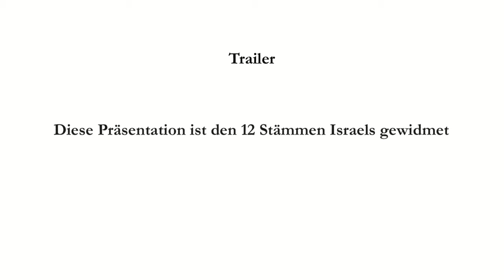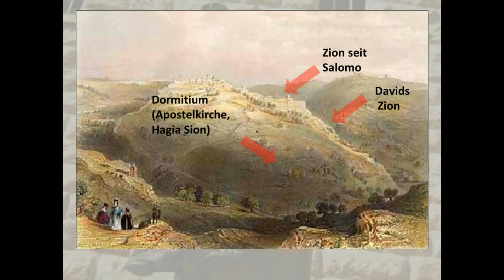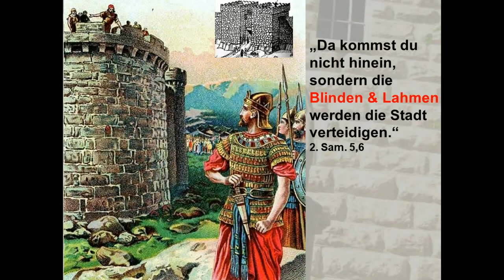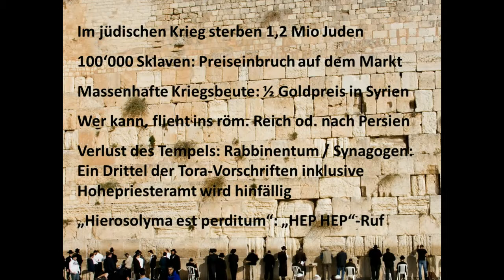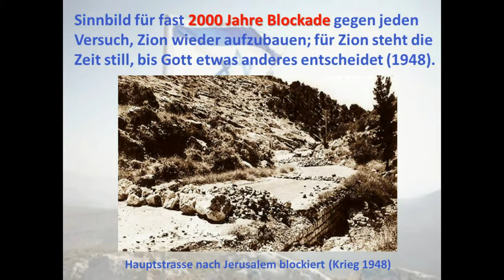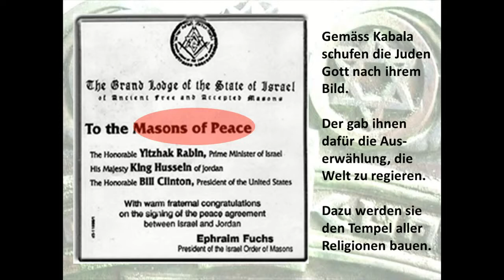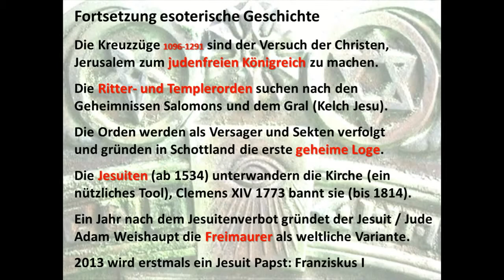Der geschichtliche Zion (Trailer)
Der geschichtliche Zion – Zankapfel seit David Zeit
Der politische Zion – Vom Fall Jerusalems zu Herzl.
Religiöser Zionismus – Zion als okkultes Machtzentrum.